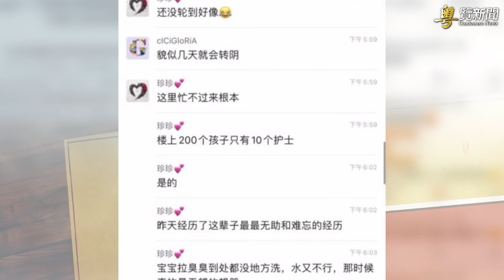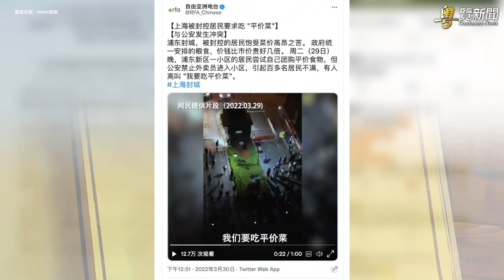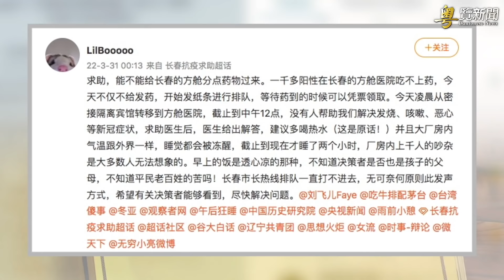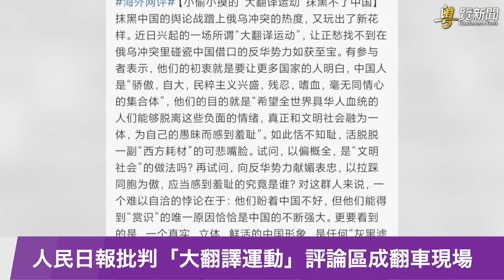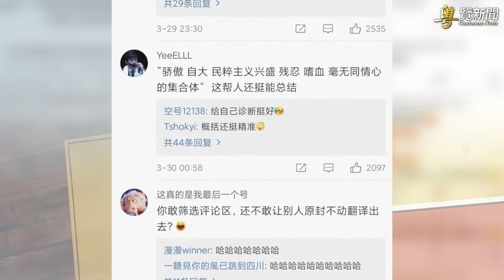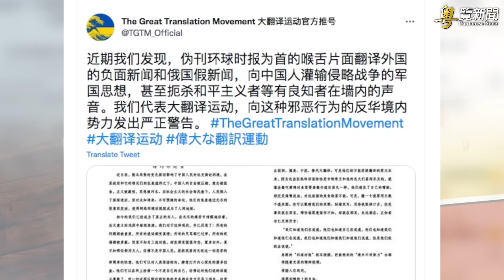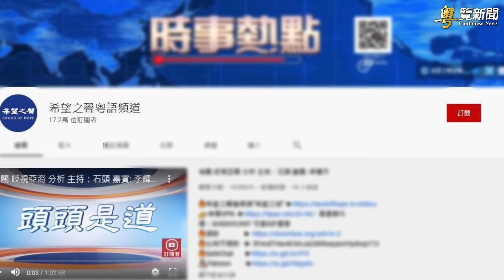張文宏疑被取代 李強挺不住了？主播：紫君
# 持續飆高，當局 鐵腕 手段導致民生艱困。與此同時，外界發現，專家 張文宏 連續多日缺席新聞發布會，疑被取代。

內容提要：
處境堪憂 民眾衝閘 要吃平價菜
張文宏疑被取代 李強扛不住了？全封涉內鬥
人民日報批判「大翻譯運動」評論區翻車
俄國大兵抱怨：配給步槍居然是二戰舊貨